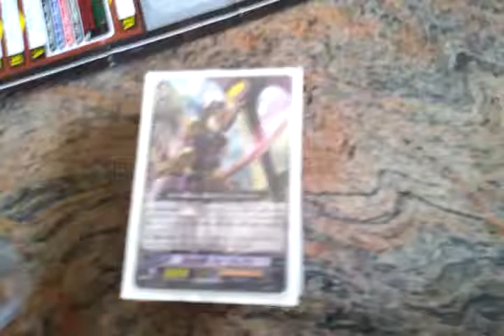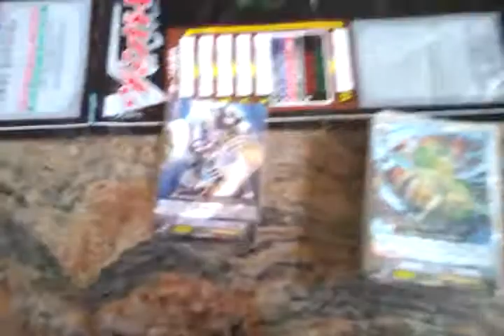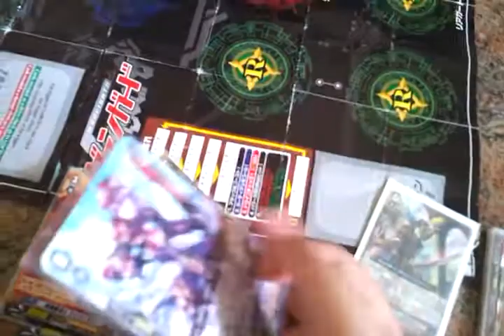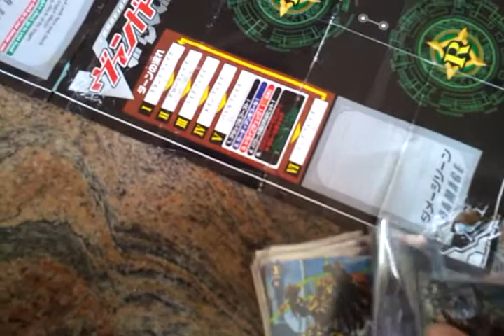Cardfight vanguard oddly build gold paladin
Oh! There was only 1 Vivian